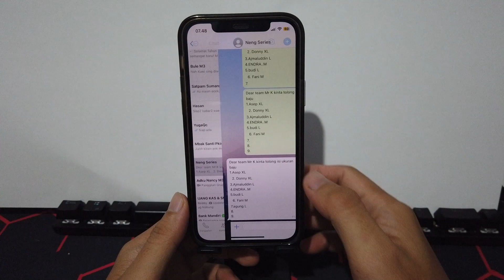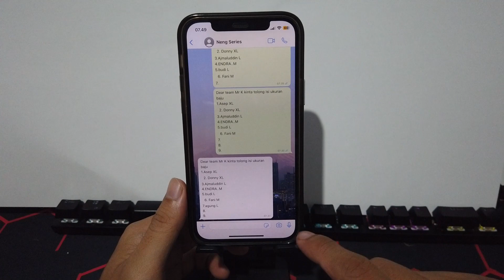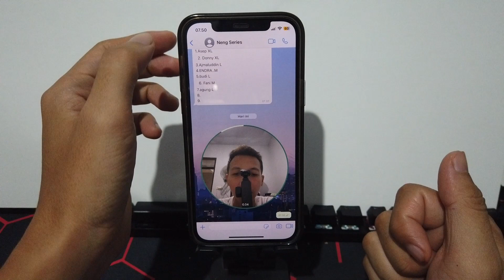Cara Mengatasi Tidak Bisa Melakukan Video Chat di WA Iphone